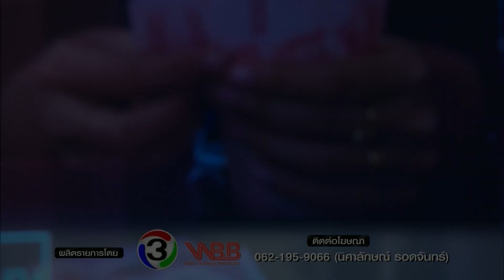BTimes : 'TOONEY BUS RESTAURANT' ร้านอาหารบนรถเมล์สุดเก๋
ออกอากาศวันที่ วันที่ 6 กันยายน 2561 เวลา 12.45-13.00 น.

Scoop : 'TOONEY BUS RESTAURANT' ร้านอาหารบนรถเมล์สุดเก๋